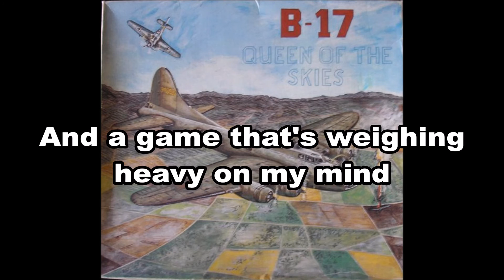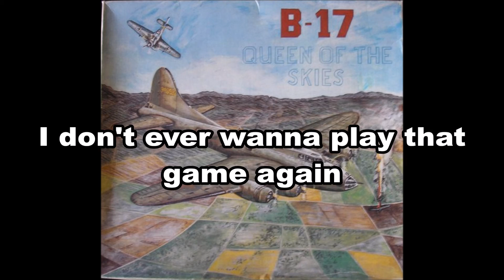B-17: Queen of the Skies - Board Game Parody of Please Mister Please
This parody wasn't written by me - but a fellow board gamer asked me to sing it. It's a parody of Olivia Newton John's song "Please Mister Please" about the game B-17: Queen of the Skies. It was written by Eric Brosius

Lyrics:
In the corner of the ballroom stands a table
With the best of games to play, both old and new
You can play five Euros in a couple hours
And come back another day when it's all through

I got thirty pounds of wargames in my tote bag
And my friends around to set them up again
'Til some die-roll-lovin' gamer pulls that box out
And here I am just playin' it again

Please, Mister, please, don't play B-17
It was our game it was his game, but it's over
Please, Mister, please, if you know what I mean
I don't ever wanna play that game again.

If I had a dime for every time I've bailed out
When the Messerschmidts came in too close to me
I could swear I'd be the richest at the table
Maybe even at the WBC
But I'd better get the dice and start to roll them
'Cause the German flak don't leave too much behind
Just a note that says "KIA" on my scoresheet
And a game that's weighing heavy on my mind